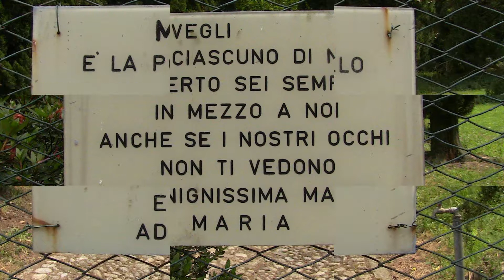MADONNINA COMO--gita con viola-- di-- vincenzino coniglio--2018--